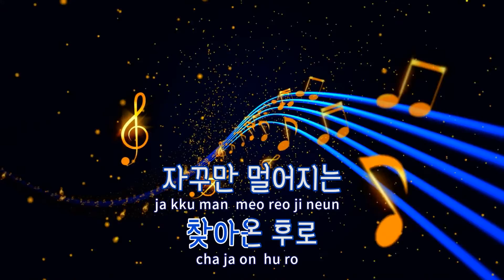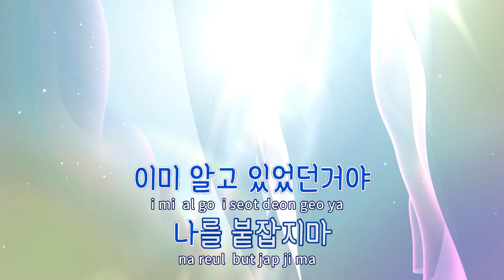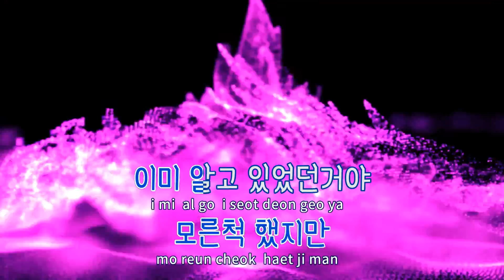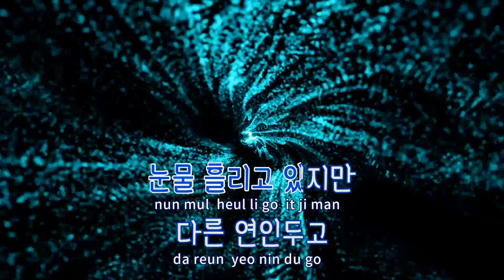[TJ노래방] 이별 - 김태후 / TJ Karaoke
이별  --  김태후